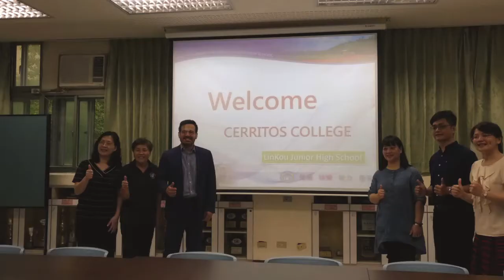2019 June 4 Internship Abroad, New Taipei, Taiwan, US students teach English as Intern, visit LinKou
Visit LinKou Junior High School , Taipei , Taiwan
Receive certification of appreciation
Internship Abroad, New Taipei, Taiwan, US students teach English as Intern, visit school
It is a free program for US college students to teach English in Taiwan as an Intern.
The program includes,  home-stay lodging with ,a host family, free Chinese language lessons, cultural classes and local trips, and more.